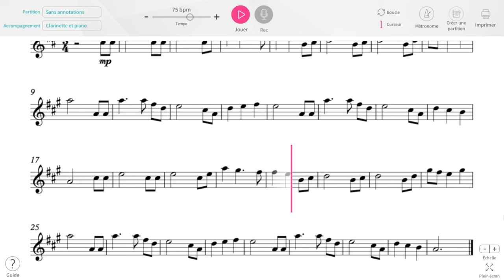Brahms - Lullaby for Clarinet and Piano duet